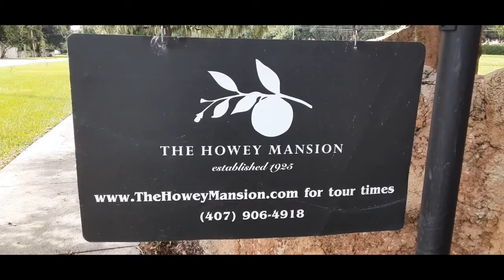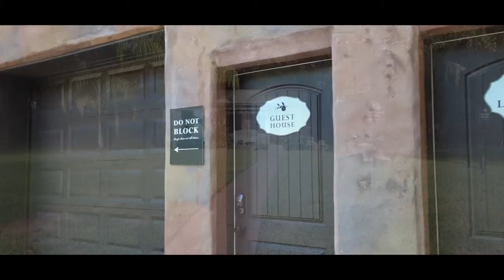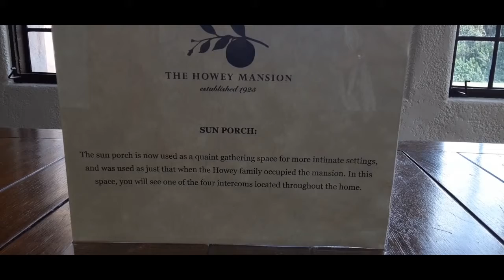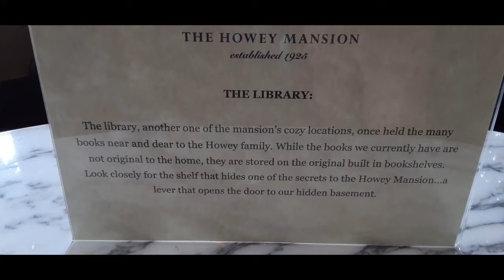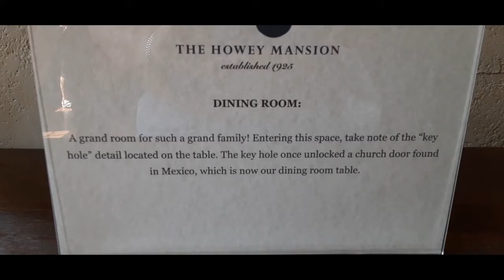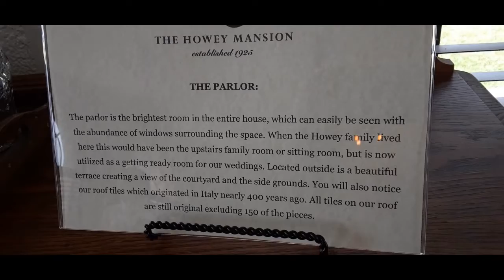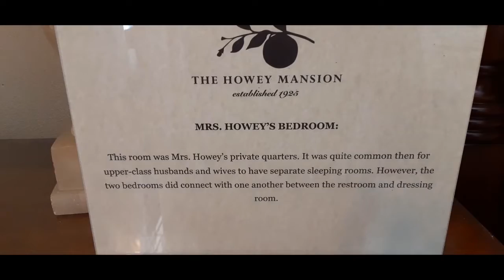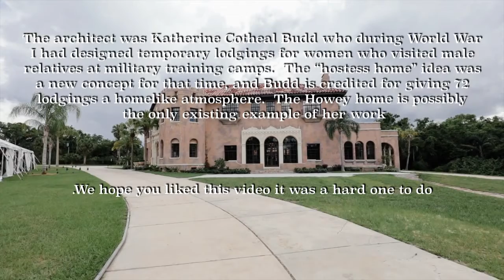Howey in the hills mansion from a visitors view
we visit a mansion that was abandoned for 10 yers and was reconstructed for historical viewing

Equipment used
Galaxy Note
Apple iPhone
Go Pro Sessions and 7
Mac Pro
Sony Camera